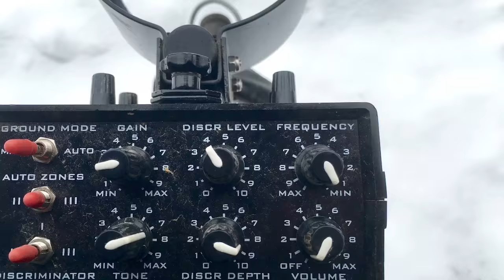Hardcore Relic Hunting 30 Years Metal Detecting My Yard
After switching to the bigger 11" coil l went back over the yard and I had the best day relic hunting my yard. I found a general service eagle coat button a 69 caliber round ball and three 58 caliber mini balls. The heat index was 115 %  at the end of August. I have one or two more videos in the works.